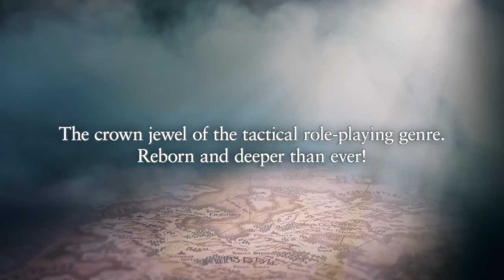Best 30 Recommended Games to Get on SUMMER SALE 2024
00:00 Hollow Knight
00:50 Marvel's Guardian of the Galaxy
02:16 Sifu
03:41 Final Fantasy 12 Zodiac Age
05:10 Megaman X Collection
06:24 Cyberpunk 2077
07:47 Resident Evil 2 Remake
09:11 Resident Evil 4 Remake
10:26 Devil May Cry 5
11:27 Octopath Traveler 2
12:42 SD Gundam G Generation Cross Rays
14:16 Tactics Ogre Reborn
15:32 Balatro
16:45 Dead Cells
17:14 Elden Ring
18:13 Sekiro Shadows Die Twice
19:20 Thymesia
20:49 Overcooked All You Can Eat
22:02 Blasphemous 2
23:32 Final Fantasy 7 Remake
25:10 Red Dead Redemption 2
26:47 Kingdom Hearts 2.5
28:09 Risk of Rain 2
29:31 Monster Hunter World
30:34 Hades 2
32:03 Spider-Man Remastered
33:04 Ni no Kuni 2 Revenant Kingdom
34:10 Ori and the Will of Wisps
35:46 Star Wars Jedi Fallen Order
37:24 Persona Series

summer sale flipkart 2024 cooler,
amazon summer sale 2024 cooler,
amazon summer sale 2024 card offers,
zudio summer sale collection 2024,
limelight summer sale collection 2024,
cashify summer sale 2024,
best cooler in summer sale 2024,
eid dresses designs for sale new summer collection 2024,
zudio summer collection 2024 sale,
khaadi summer collection 2024 sale,
alkaram summer collection 2024 sale,
nishat linen summer sale 2024 nishat mother's day sale,
nishat linen eid sale on summer lawn collection 2024,
summer sale flipkart 2024,
summer sale flipkart 2024 telugu,
summer sale flipkart 2024 tamil,